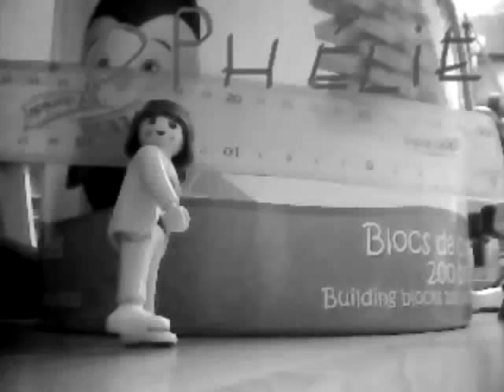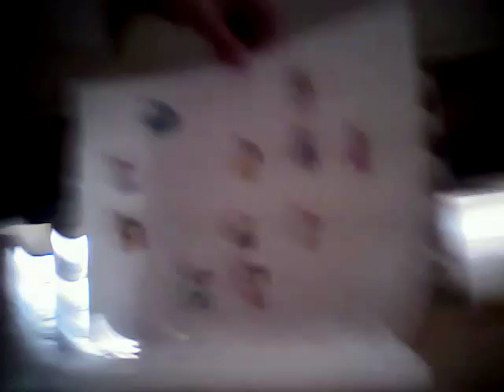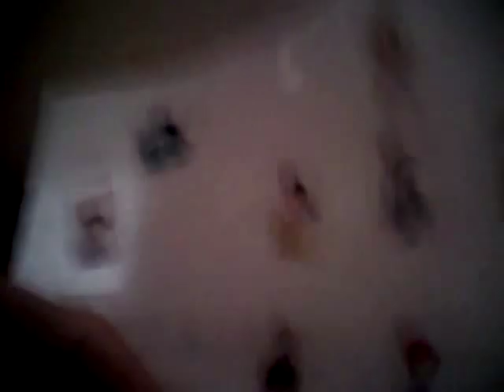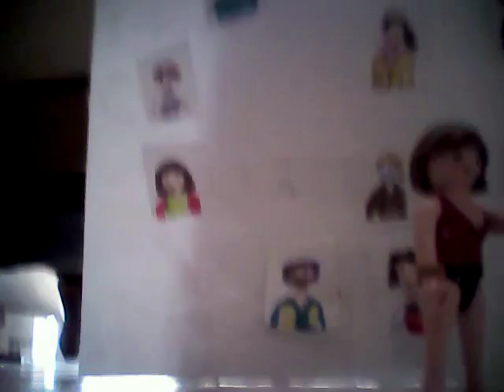secret story playmobil 63 quotidienne 9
voilat et WiiMixVideo résidence_playmobil et ANK production voter et commentaires